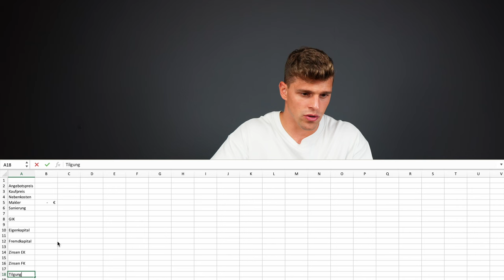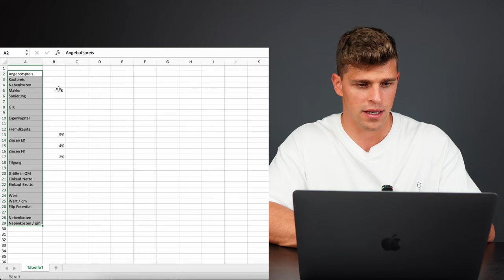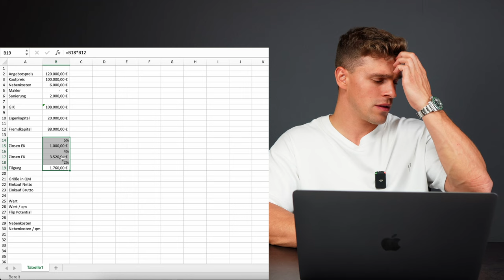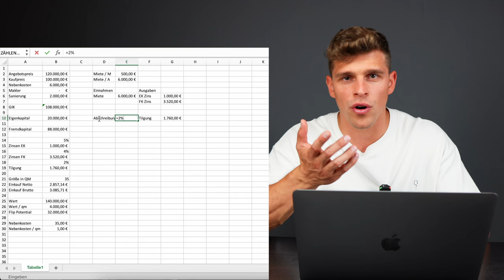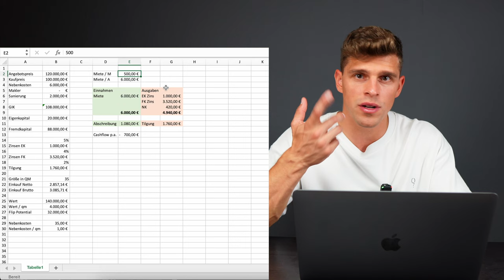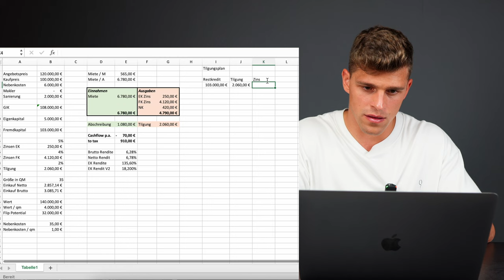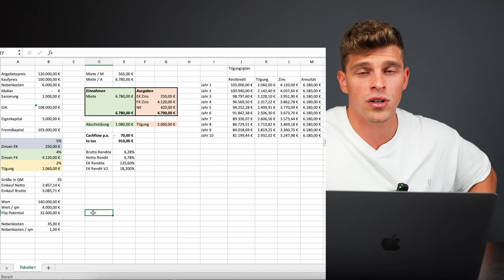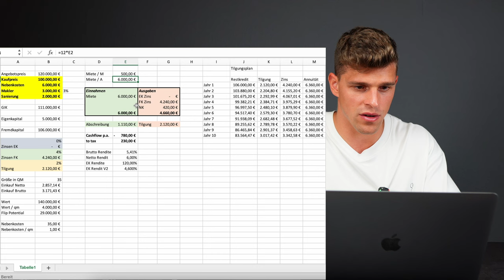Immobilien berechnen EINFACH GEMACHT (EXCEL TABELLE TUTORIAL)!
Ihr habt danach gefragt - ich habe es gedreht!
In diesem Video bauen wir zusammen Schritt für Schritt eine Excel Tabelle für die Berechnung von Immobilien. Diese Tabelle ist ein super hilfreiches Tool, da du schnell & einfach sehen kannst ob sich eine Immobilie rechnet oder wie sich zum Beispiel eine Sanierung mit x-Kosten auswirken würde.

Dieses Video wurde One-Take aufgenommen, die Excel quasi live, so wie ich es machen würde, erstellt.

Lass mich unbedingt wissen, wie du die Tabelle findest und ob du noch Add-Ons hast!
Teile deine Erfahrung & Meinung gerne in den Kommentaren, dass möglichst viele davon profitieren können.

Wie findest du solche Videos?
Deine Meinung ist wichtig, da ich dann besser verstehe, in welche Richtung ich thematisch drehen kann!

DU WILLST MEHR ÜBER 7 PLUS CLUB ERFAHREN?

Du willst eine KOSTENLOSE Demo?